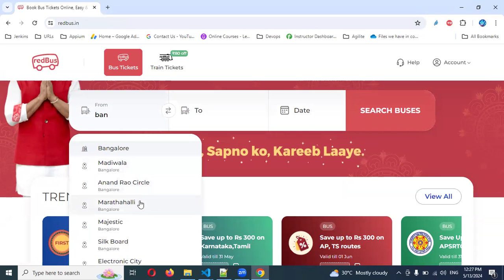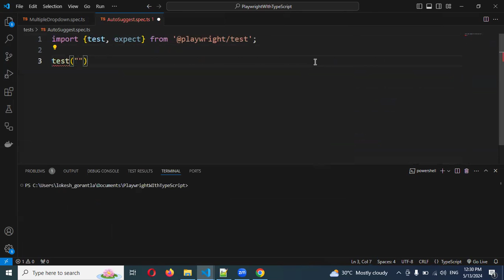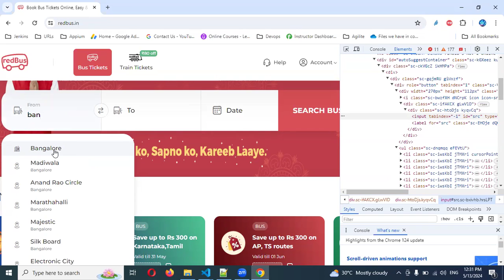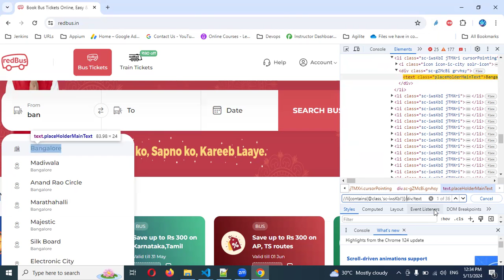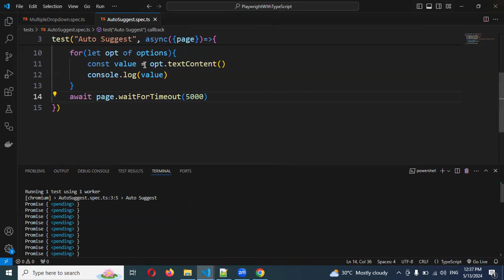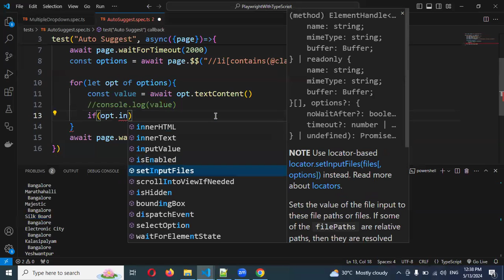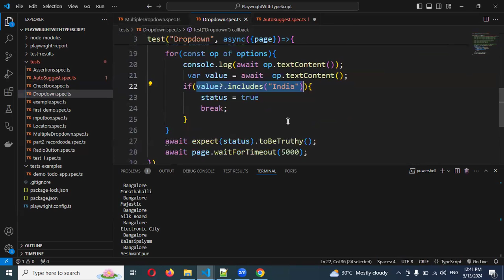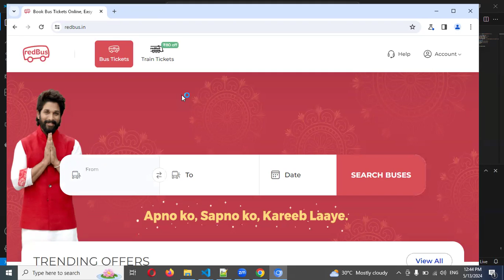[2024] Part 12: Handle Auto Suggest Dropdown in playwright | JavaScript & TypeScript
Thanks,
Lokesh Gorantla